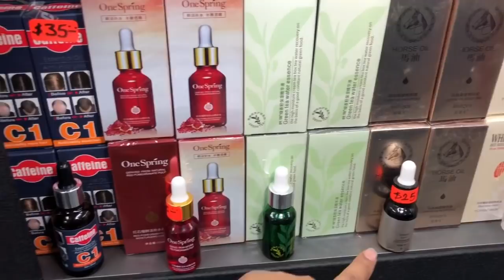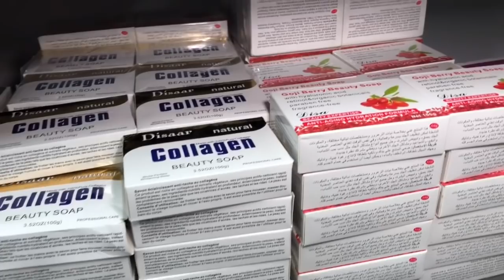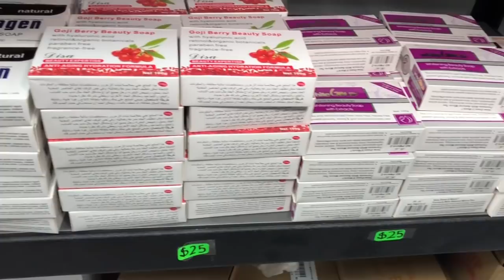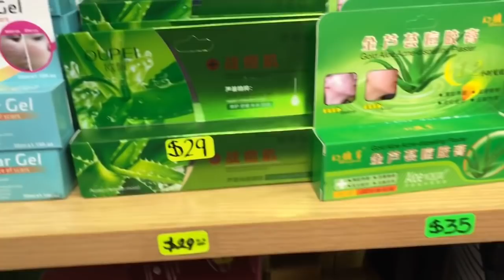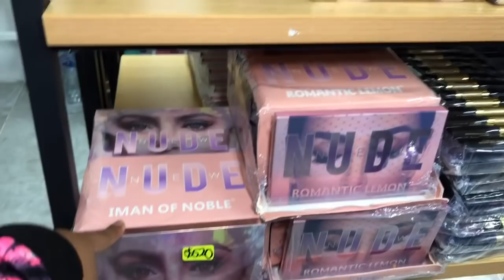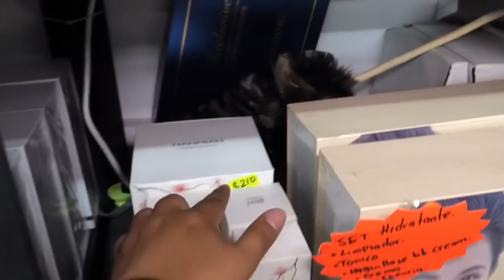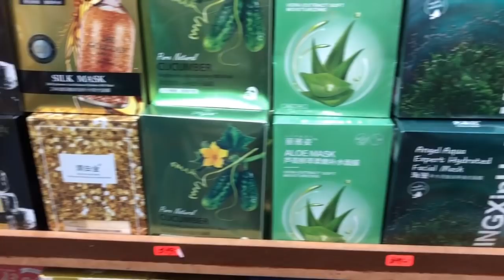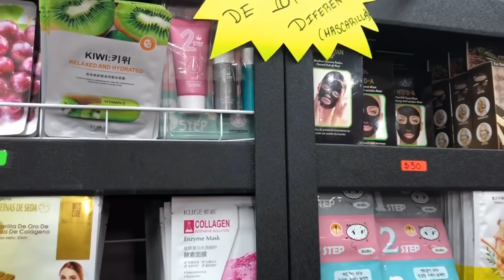IniciaTuPropioNegocio||Cuidado de la piel y más|ECONÓMICO|Tienes que verlo todo😱||MASK MODA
MASK moda
Apartado 35  col. Centro CDMX
PLAZA TAMPICO
9:00am a 5:30pm
Lunes-Sábado
Envíos después de 3mil

Gracias Infinitas por todo su apoyo ❤️
Deseas que realicemos tus compras en peña y peña y alrededores??